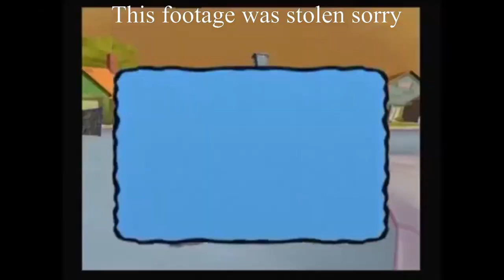Nathan's Creative Videos: Ed Edd n' Eddy: The Mis-Edventures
Luigi8746 VIP: Google plus is dead. Wait there was a google plus?

-██▓▓▓▓▓▓▓▓▓ L ▓████        Bye!